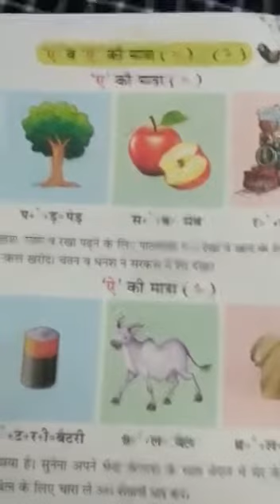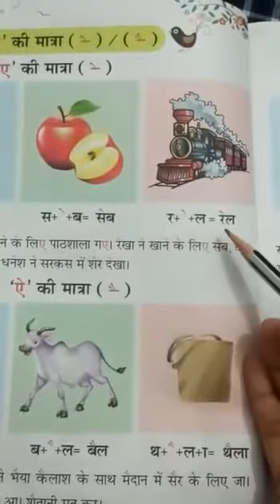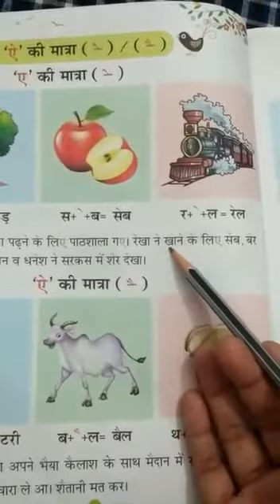19/05/2020 Class 1 Hindi Literature Chapter 3 Video No. 30 Part 1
Video from ASHUTOSH YADAV